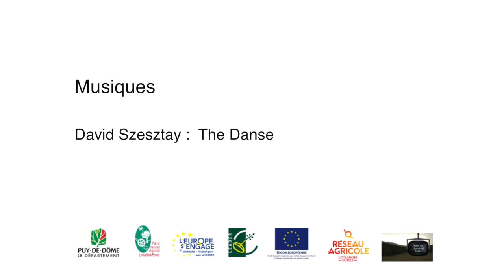Comment je suis devenu éleveur de moutons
"Le parcours du combattant" c'est en ces termes que Julien Merle répond à notre question : est-il facile de s'installer aujourd'hui comme agriculteur.